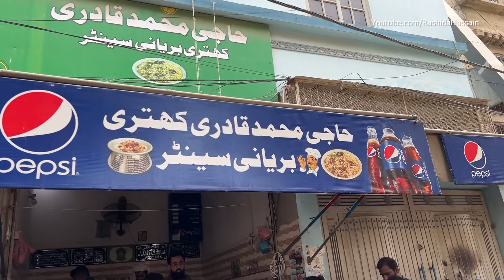KHATRI BIRYANI • Famous Beef Biryani on Biryani Street | Fresh Masala Memoni Biryani | STREET FOOD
Karachi Famous Street Food Beef Biryani on Biryani Street in North Karachi. Special Khatri Biryani. Memon Community Dish Memoni Biryani. Spicy Masala Fresh Biryani in Karachi Food Street.

Shop Name : Haji Muhammad Qadri
Address : Sector 11g Near Muslim Khatri Charitable Hospital, North Karachi, Karachi Pakistan.